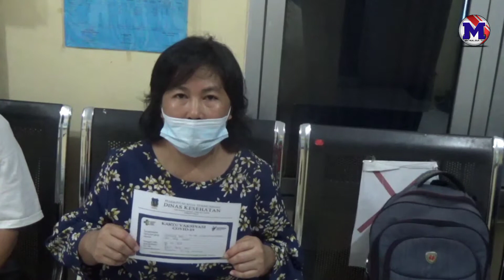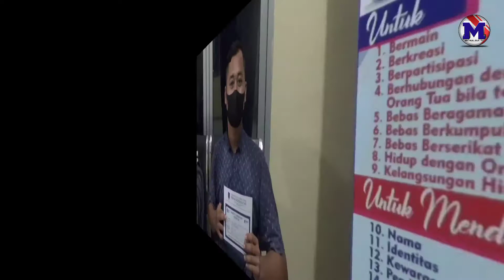BELOM VAKSIN, TUNGGU JADWAL BERIKUTNYA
WARGA KELURAHAN TANJUNG MARULAK DAN KARYA JAYA  KOTA TEBING TINGGI ANTUSIAS MENGIKUTI VAKSINASI TAHAP I DAN II

Pemirsa,

Guna mendukung program pemerintah RI dalam memutus mata rantai  penyebaran Covid 19,  Pemerintah Kota Tebing Tinggi melalui Dinas Kesehatan terus gencar melakukan vaksinasi  Covid 19 bagi masyarakat umum di Kota Tebing Tinggi.

Kali ini  program vaksinasi Covid 19 yakni tahap I dan II, di gelar khusus bagi warga yang berada di Kelurahan Tanjung Marulak dan Karya Jaya selama 2 hari berturut turut yakni pada hari Senin 9 Agustus 2021 s/ d  selasa 10 Agustus 2021.

Dari pantauan Monalisa, Warga Kelurahan Tanjung Marulak dan Karya Jaya terlihat sangat antusias dalam mengikuti kegiatan program vaksinasi Covid 19 tersebut bahkan warga rela mengantri berjam jam guna mendapatkan program  vaksinasi Covid 19 tersebut.

Dari Kota Tebing Tinggi
Tim liputan Kongli Saragih Monalisa TV mengabarkan